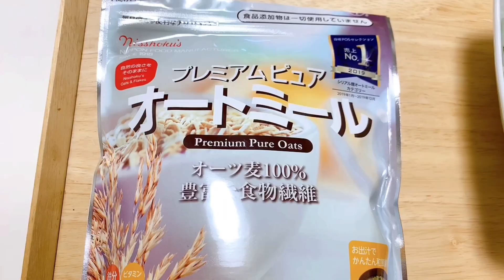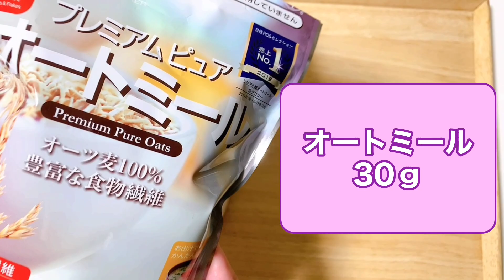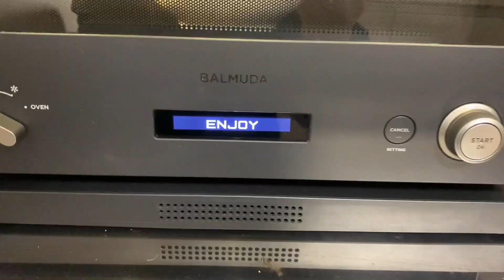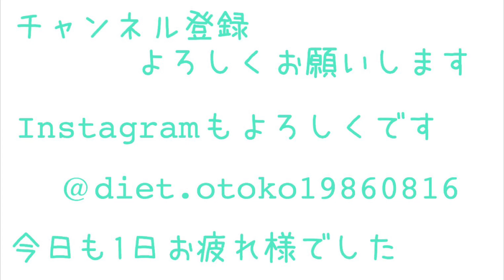【オートミール】オートミールのツナチャーハン/オートミールアレンジ/オートミールレシピ/オートミール料理/ダイエット食事/一人暮らし/美容師/料理動画/ダイエットメニュー/男飯/ダイエット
ダイエットの再生リスト

ダイエットの教科書

ダイエット検証企画